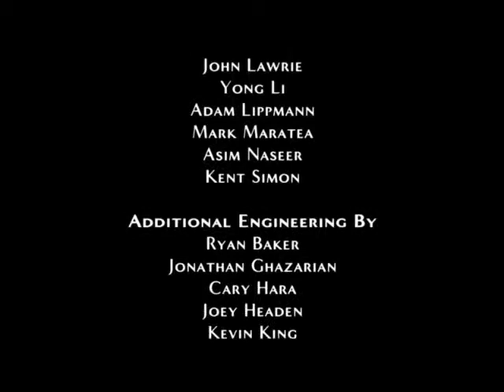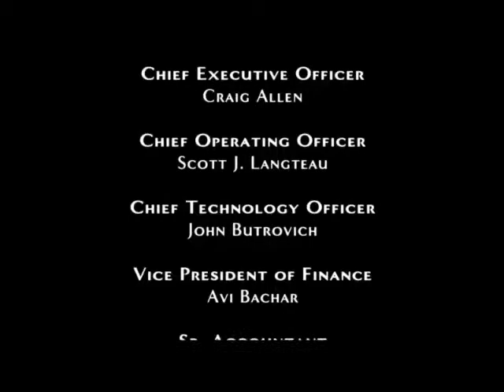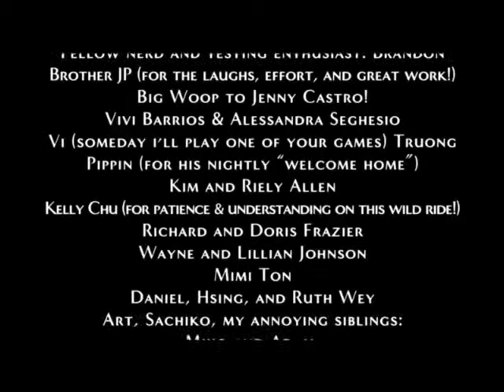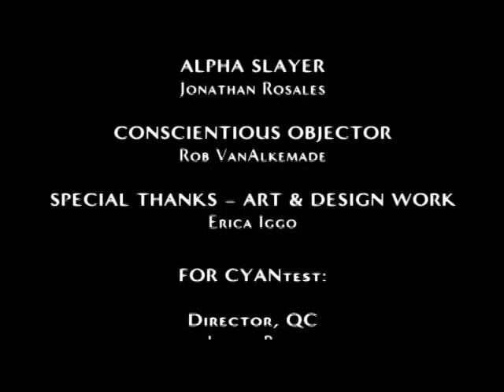Let's Play Legendary (Finale)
How many villains ever get it THAT bad.  Heh, hope you enjoyed, nd I'll see you next LP.